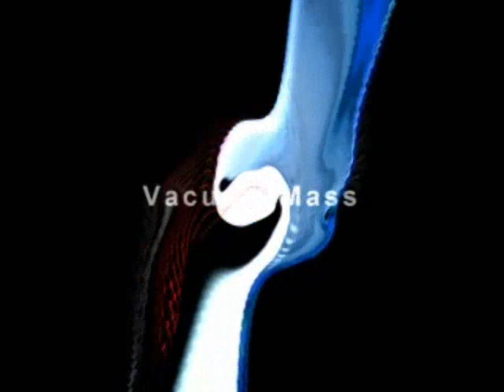Space Buddha - Vacuum Mass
Artist: Space Buddha
Title: Vacuum Mass
Album: (VA)
Genre: Psy trance